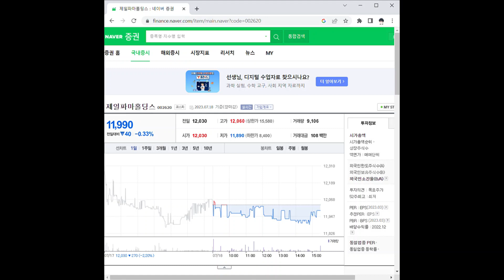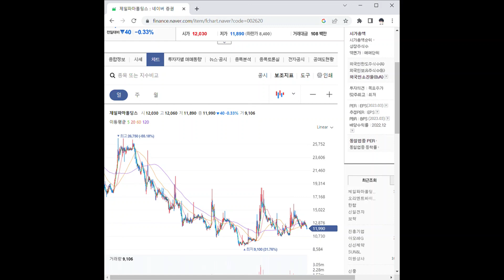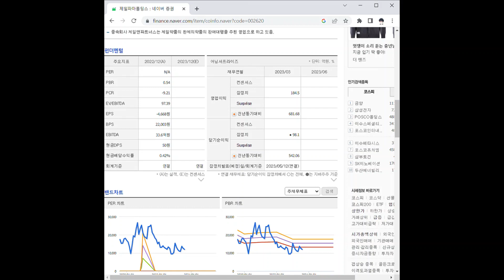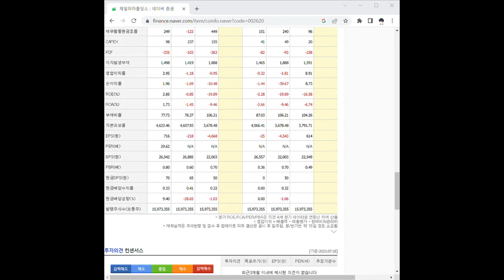002620제일파마홀딩스 주가 전망 및 차트 분석